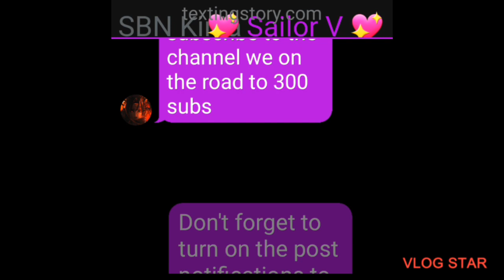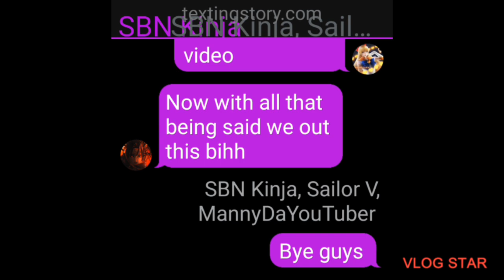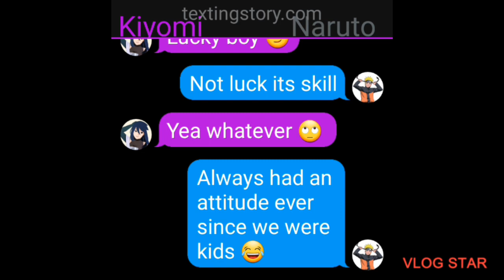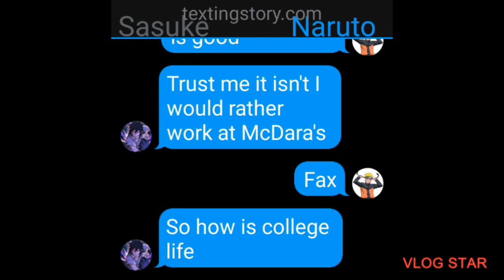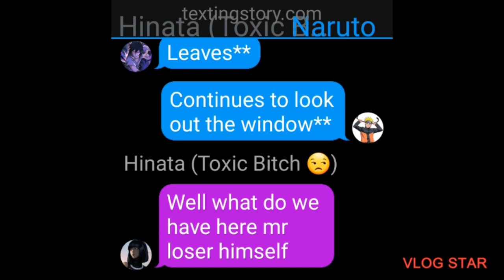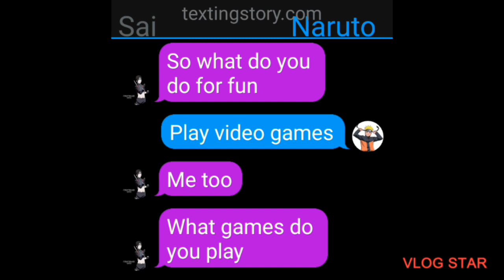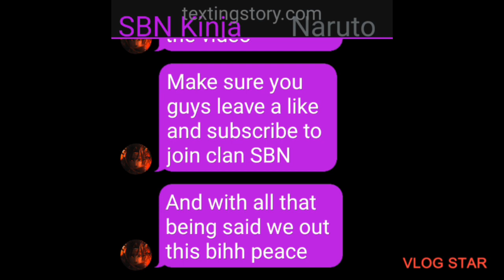Best Friends to Lovers: Naruto x Kiyomi Pt. 1